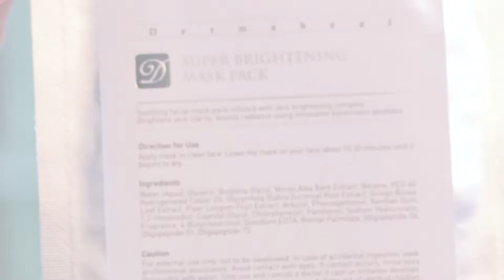Dermaheal Super Brightening para uso profesional y uso diario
DERMAHEAL es una gama de productos que contienen péptidos biomiméticos patentados para uso profesional en el cuidado de la piel. dermaheal superbrightening para manchas y piel opaca y sin luminosidad